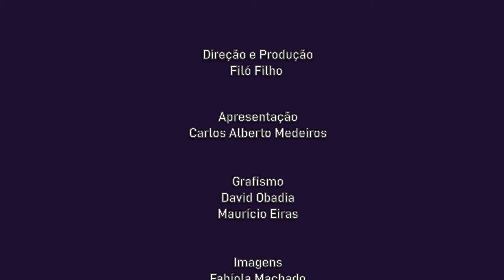Cultne Fabíola Machado - Bloco 2